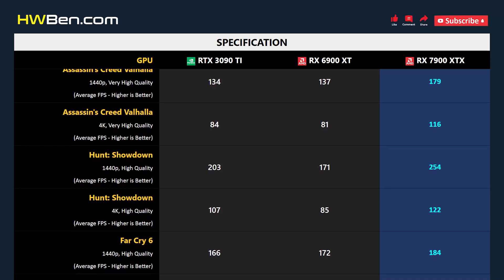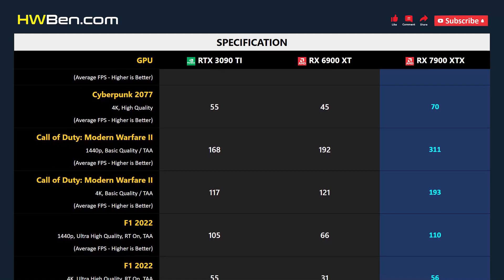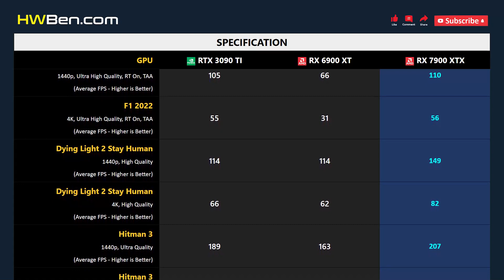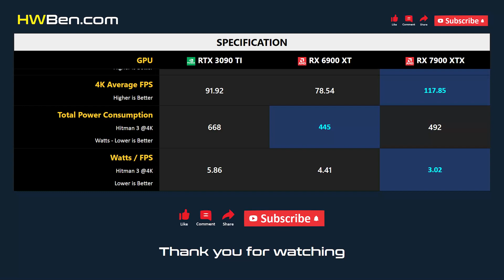RTX 3090 TI vs RX 6900 XT vs RX 7900 XTX - 13 Games 1440p 4K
NVIDIA GEFORCE RTX 3090 TI VS AMD RADEON RX 6900 XT VS AMD RADEON RX 7900 XTX - 13 Games 1440p 4K

SYSTEM SPECS
CPU: AMD Ryzen 7 5800X3D
Motherboard: MSI MPG X570S
RAM: 32GB DDR4 3200 CL14
OS: Windows 11 21H2
SAM: ON

GAMING BENCHMARK
1 - Watch Dogs: Legion
2 - Tom Clancy's Rainbow Six Extraction
3 - Assassin's Creed Valhalla
4 - Hunt: Showdown
5 - Far Cry 6
6 - The Outer Worlds
7 - Cyberpunk 2077
8 - Call of Duty: Modern Warfare II
9 - F1 2022
10 - Dying Light 2 Stay Human
11 - Hitman 3
12 - Halo Infinite
13 - Shadow of the Tomb Raider